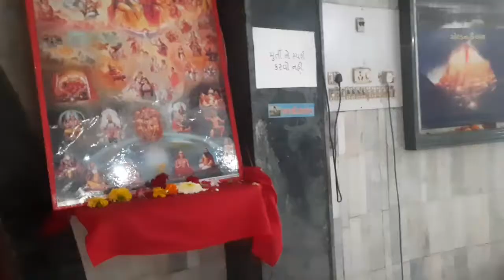ફરસાણ વાળા ની દુકાન જેવી ફરાળી કચોરી ઘરે બનાવી😋|farali kachori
special kachori Recipe

farali kacheri
shilpa kanani vlog